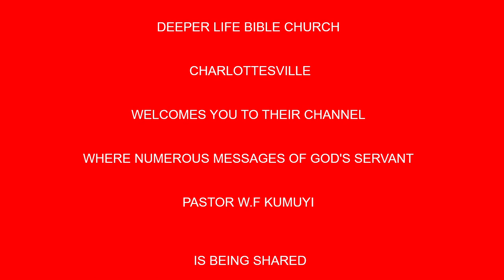The Hook And The Bait BY PAS W F KUMUYI